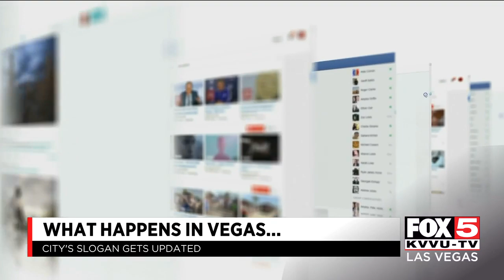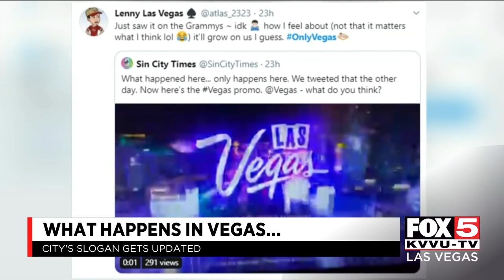Only happens here: Las Vegas's slogan refreshed for 2020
"What happens here, only happens here" is Las Vegas's new slogan going into the new decade. STORY